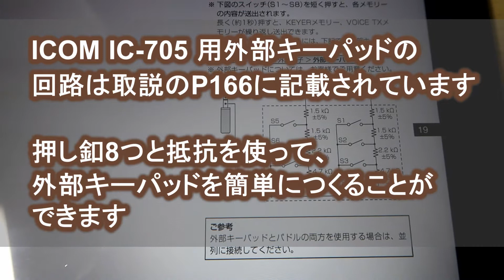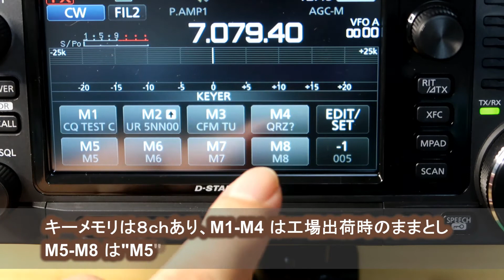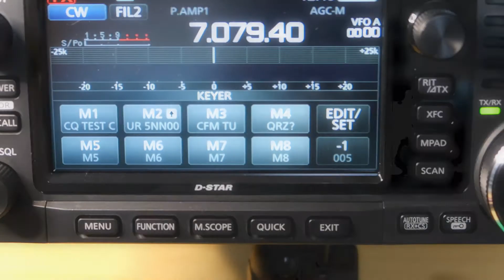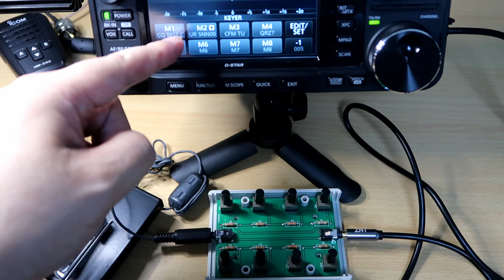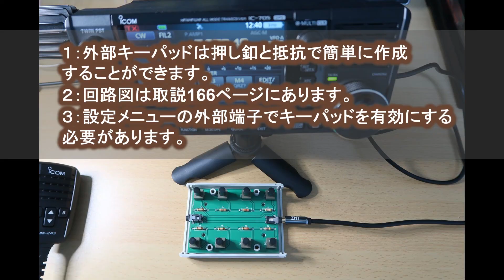IC-705用外部キーパッドの製作と動作確認。External key pad for IC-705.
IC-705用の外部キーパッドを作ったので動作確認をしました。